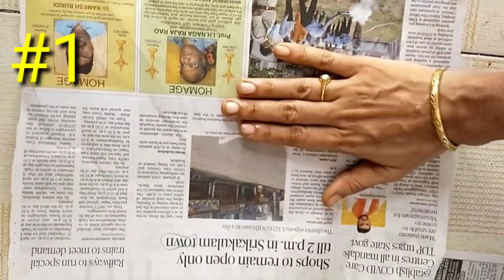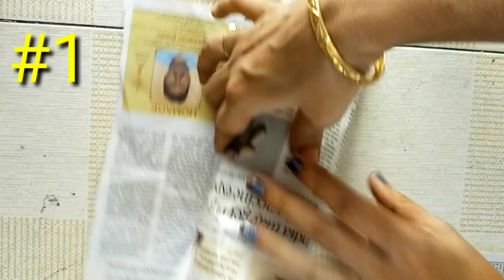How to mangoes ripen at home/without chemicals/సహసిద్ధంగా మామిడికాయలు మాగేయడం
RamSam channel